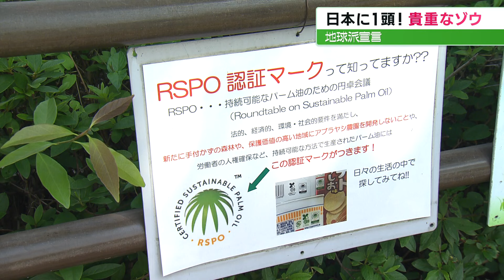【日本で1頭だけ】福山市立動物園のボルネオゾウ・ふくちゃん｜命の危機を救ったのは飼育員の献身的な介抱と有志による援助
年間170回動物園に行く動物園マスターが、動物園の楽しみ方を伝える企画。今回は、福山市立動物園で貴重なゾウについて教えてもらいました！

いつもご視聴いただきありがとうございます。

2024年6月26日 広島ホームテレビ「ピタニュー」にて放送